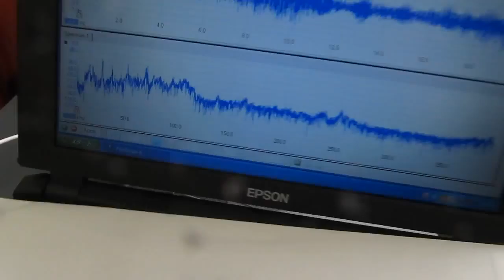Ultrasonic consulting （超音波コンサルティング）